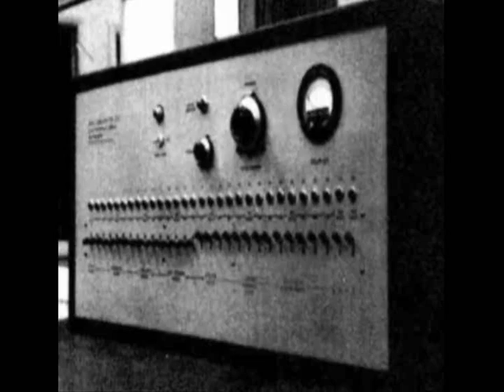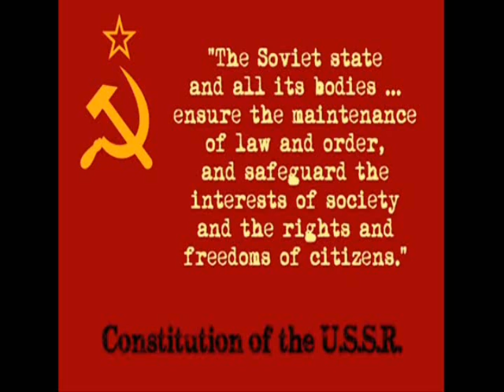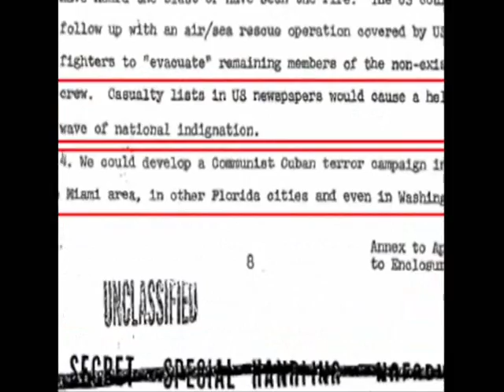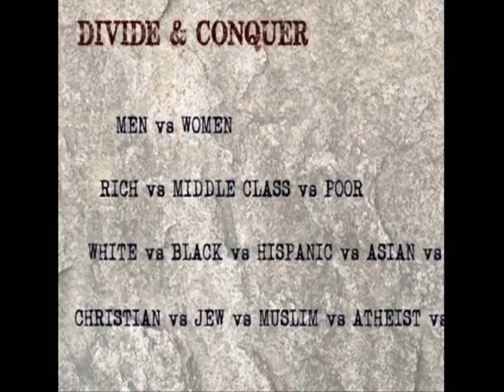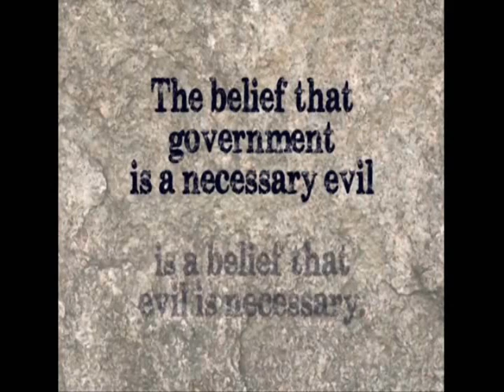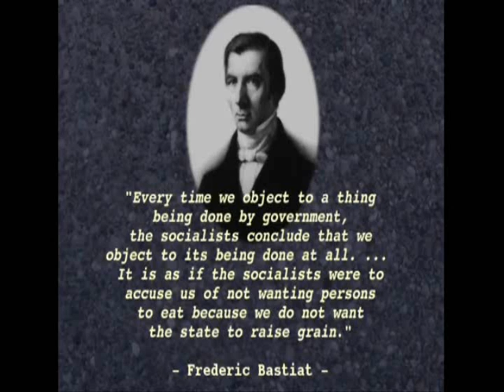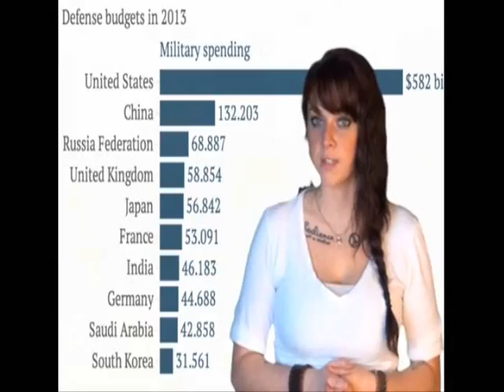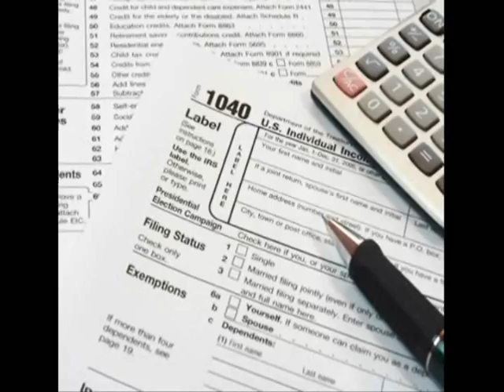Elite Are No Longer in Control, They're scared to death.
Time to spread the word to the Other 75%
Note: I have decided to refrain from using the inappropriate term (Elite) to describe those who have maneuvered their why into such positions of power. hence fourth I suggest we begin using the more appropriate term"Polyp" (a type of Parasite). This will also begin to remove their perceived authority, I promise they will not like it.
I may make a video in this regard for I feel it is that important.

Another Note:  I have been Blocking over 50 people a day for weeks now. Only on this video, Someone feels very threatened and they have teamed up with a group of Religious Trollers. Pretty sure it's an organized effort,.
Cheers

If your interested in watching more of Josie her channel is listed below as a Collaborator
Cheers